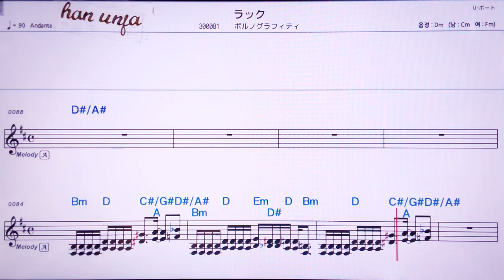💖락쿠/포르노그라휘티 👍MR,유투브 노래방, 가라오케, 악보, 코드, 가사 ,Karaoke,반주